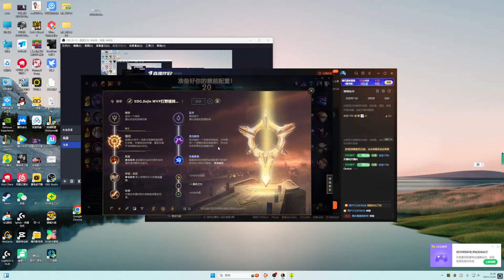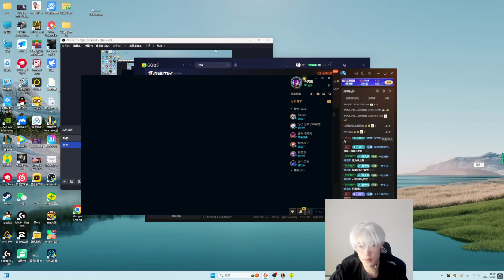ShuangYi Aphelios : LET HIM COOK - Engsub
Jungle :  @JunglerGap
Mid : @libracnlol
Top : @yxycnlol
Support : @suppgap